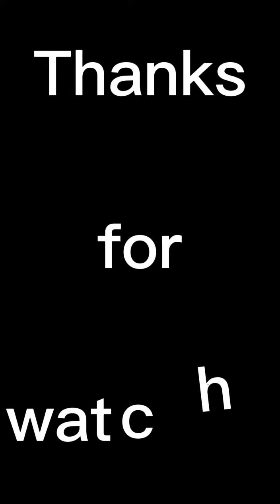Abdullah wedding barat function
follow ramzannawaz02
follow Rizwannawaz